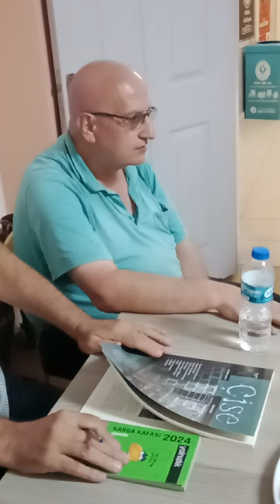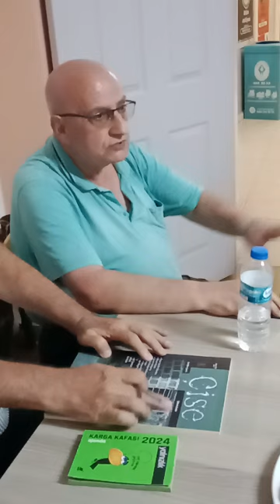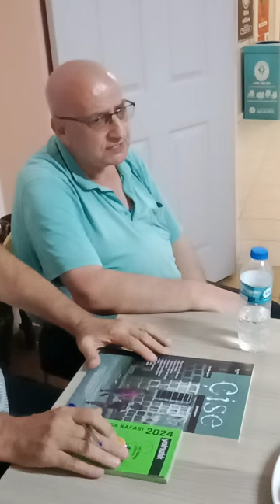PAZAR WEB TV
CİSE TANITIM